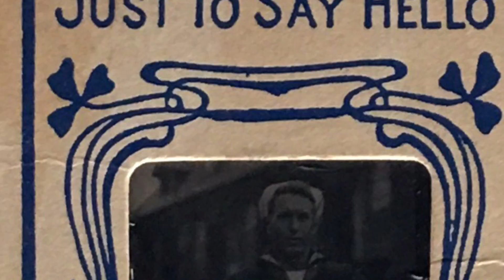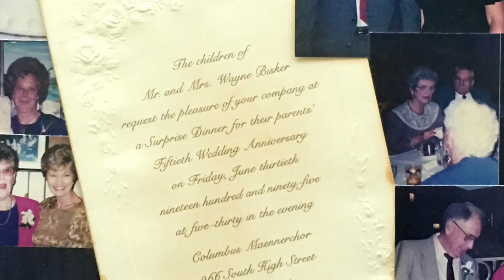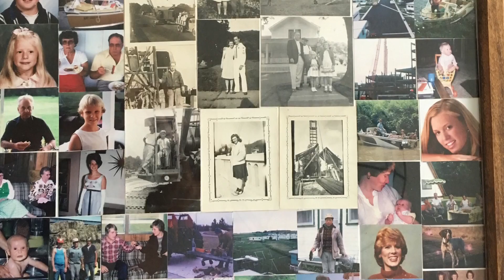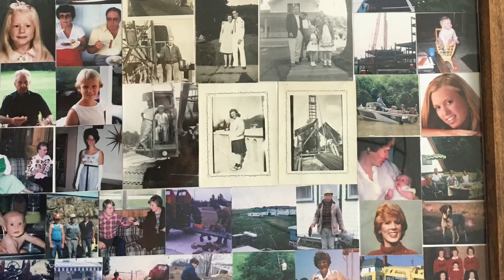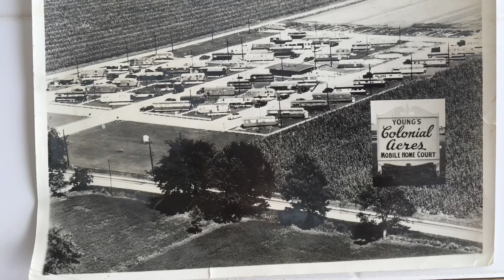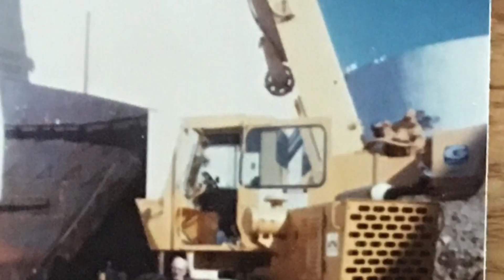Wayne Bisker Memorial